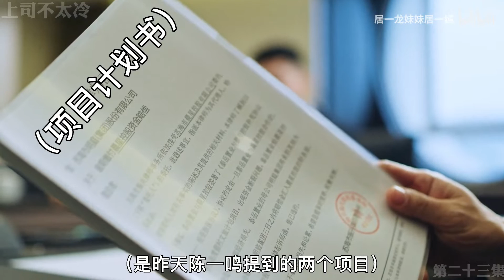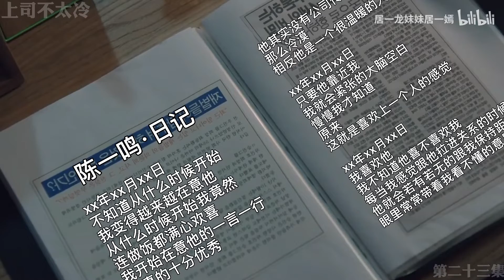[EN/VI Sub]【朱一龍水仙】《上司不太冷》第23集[井然×陳一鳴]（破鏡重圓/反轉再反轉/HE）〔Zhu Yilong FanMV〕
感恩～

封面圖cr：火锅小绵

原作者的話：
本剧剧情反转反转再反转～
狗血慎入
已完结。

搬運工的話：
雖然井然倔強的說了不需要一鳴給的項目，但是一鳴本來就不是真要項目，這本來就是為了井然才去爭取的……而且，井然公司確實需要
於是一鳴把項目書放到了井然的房間。
井然看見了項目書，但因為不知道陳一鳴這麼做的用意而不願意接受，於是打算拿去一鳴房間還給他。
井然在一鳴房間無意間看到了一鳴的日記，也看到了一鳴心裡對自己的愛慕與心情……
井然激動之餘竟然病發了……

井然在看過一鳴的日記，終於發現了事情不是自己想像的那樣，然而發病得太突然，井然完全無法反應……
（原來不是讓我們心梗，是井然先心梗了……）
 最後那一幕是一鳴趕到醫院，得到的卻是井然的病危通知書……
這一幕真的太令人心疼了……

這是個甜→虐→虐→甜，反轉再反轉的狗血劇～
雖然狗血，但是還是蠻好看的！春和井鳴真的我很喜歡的CP……
甜的時候很甜，虐的時候又會讓人想要敲醒兩人趕緊解開誤會……
本來想要做成合集的，但是發現裡面有幾集有被封，為了預防萬一，還是傳分集吧……
而被封的集數也還要想辦法繞過被封的問題，所以就這樣吧～
PS.有些在B站不過審的部分集數，我這兒都拿到無打碼的了，請放心食用……

大家好久不見……想我了嗎？
曉夢真的太忙了，加上電腦出了問題，我也很久沒有電腦能用，加上身體出了點狀況，所以真的好久沒有更新視頻了，很想大家，大家想我嗎？
本來曉夢一直都是年底10月開始到農曆年前都會比較忙，但是因為曉夢身邊又多了很多事，今年竟然8月就開始忙，不過……曉夢真的無法負擔，所以忍痛放棄了一項工作……
希望接下來能稍微再擠出多點自己的時間……

感謝一直有留言給我的朋友，一直關心我的朋友……
也感謝還留在我頻道等著我更新，或是催促我更新的朋友～
你們真的是我還有力氣在這兒更新的動力……
謝謝你們……